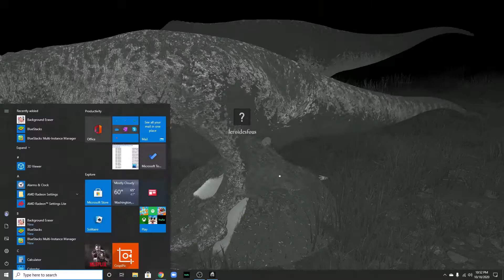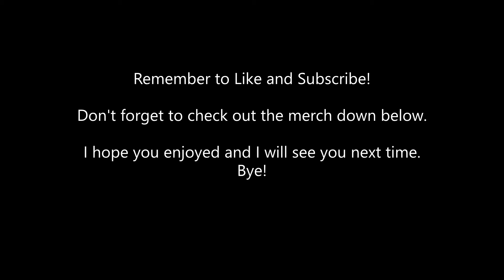In 2020 I Got Nested In!!! What! Part 2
So I am a hatchling baby T-rex. So cute!